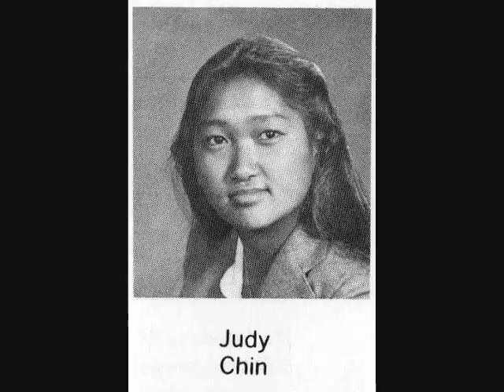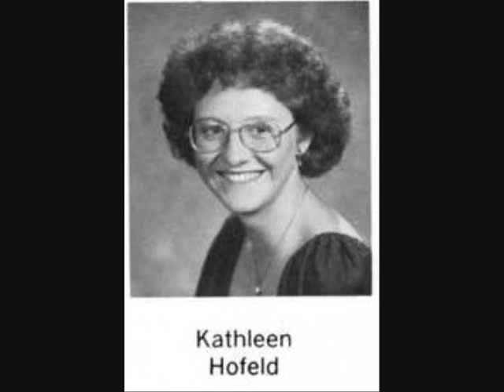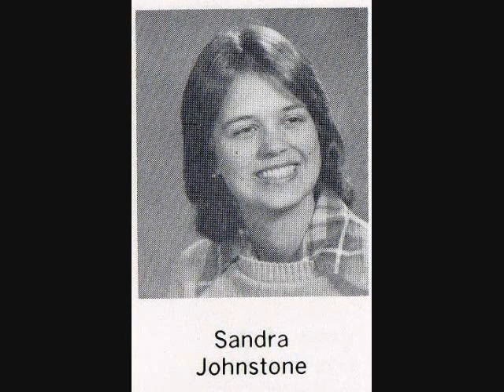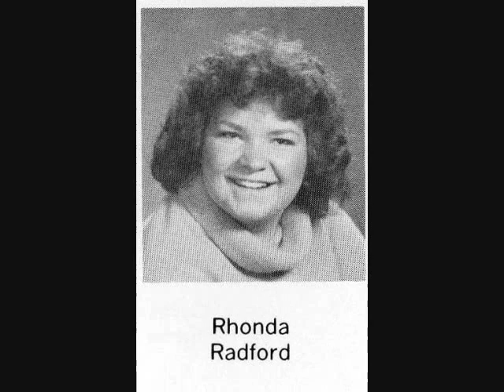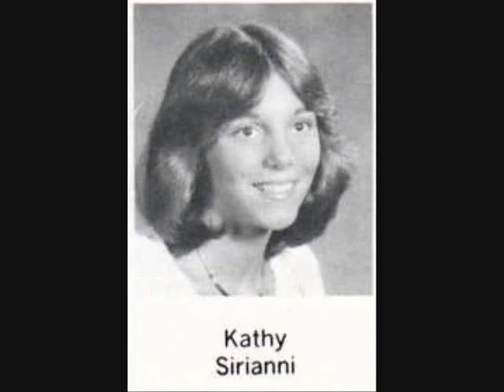1979 Senior School Pictures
These are the pictures of all the seniors photographed for our Yearbook in 1979. Quality isn't the best because of old pictures and my inability to fix them any better than I did, but I did include everyone. Thanks to my husband for showing me how to do this. Thanks also to all of the seniors from John Marshall High School in Portland Oregon who graduated in 1979. Where did the time go?